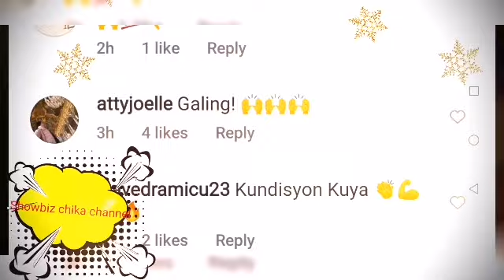GERALD ANDERSON MVP 3RDFLR GYM BASKETBALL CHARITY EVENT AT FREE SNACK HOTDOGS SA KABABAYAN GRABE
If your new subscribe showbiz chika channel is the place for all your heart warming stories about amazing and lovely celebrity that will inspires you everyday so make sure to subscribe and never miss a single videos thanks very much.. Credit and many thanks to gerald anderson ig stories